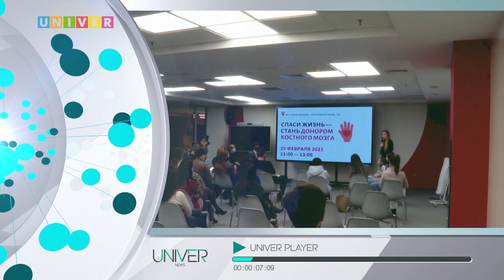НОВОСТИ КФУ от 25.02.2021